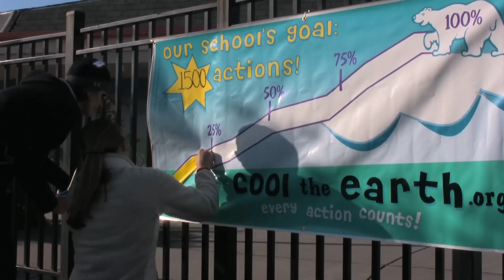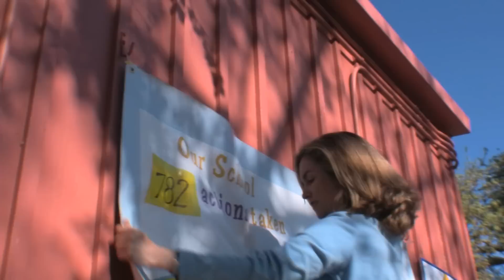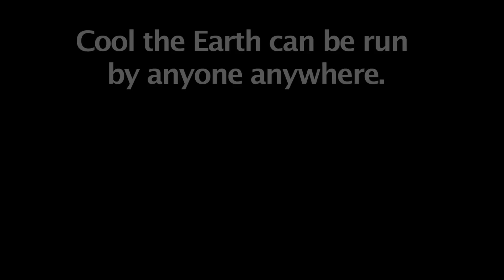Cool the Earth: Climate Change Assembly Program